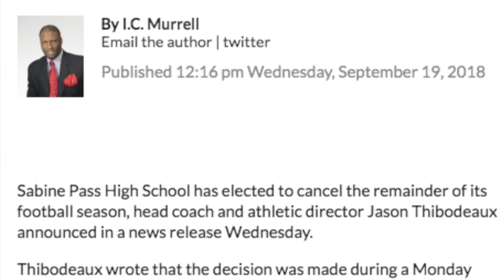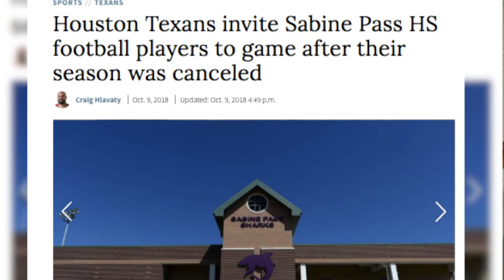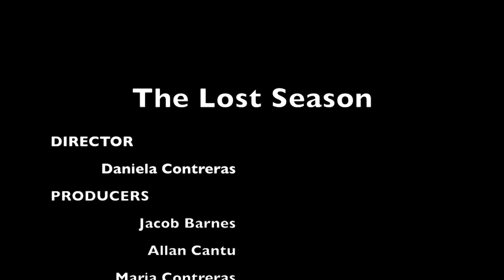The Lost Season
2020 UIL Documentary
Division I

In 2018, Sabine Pass High School decided to cut its football season short due to the lack of players. The Seniors of that year got their recompense when the Houston Texans invited them to spend a once in a lifetime weekend with this NFL team. In 2019, Sabine Pass High School restored their football team. The Sharks are back in the game full of hope and fighting together.